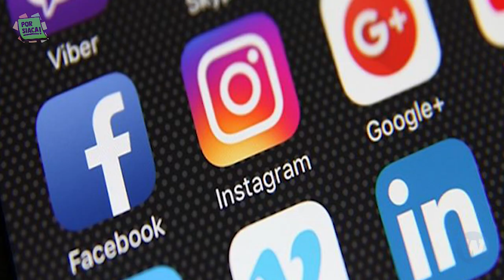El oligopolio al que pertenece Facebook y la caída de las redes sociales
Facebook, Instagram y Whatsapp tuvieron una caída de más de 5 horas el lunes 4 de octubre. Pero ¿Por qué? hoy PorSiaca te contamos sobre el oligopolio al que pertenece Facebook y que ha liderado el ranking de fallas de los últimos años.

📌 Fuentes:

/origen-whatsapp-compra-facebook